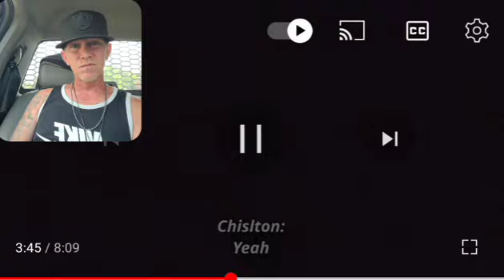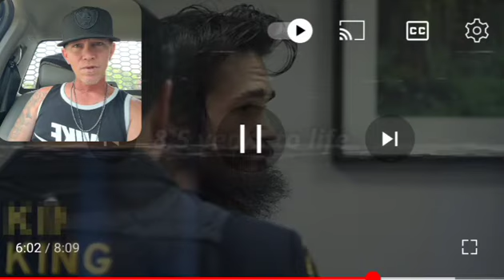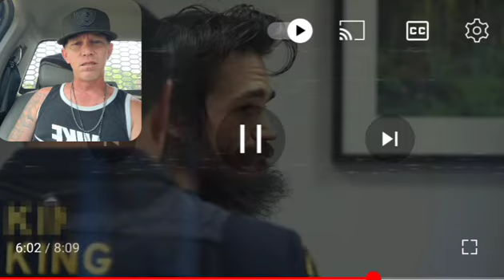Defendants attack their attorneys in the courtroom😵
AZScreenRecorder On this video I react to courtroom defendants who attacked the attorneys Fair use on all my reaction videos for educational purposes For the best lock up related content and reaction videos